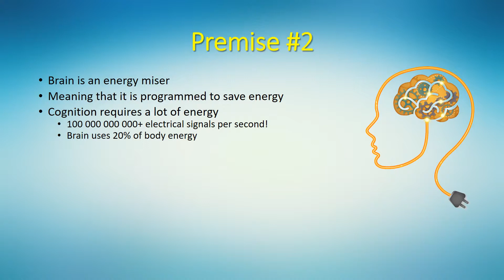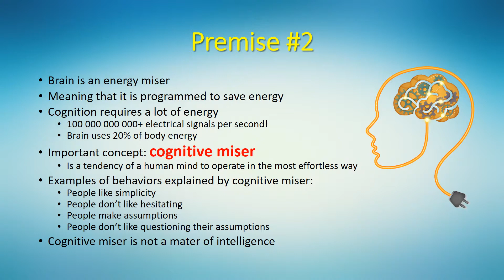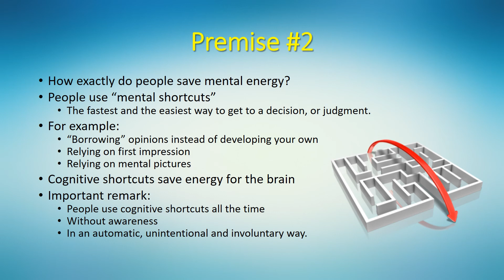Cognitive miser and mental shortcut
Video 3 of session 2 of the course TS310E Psychology